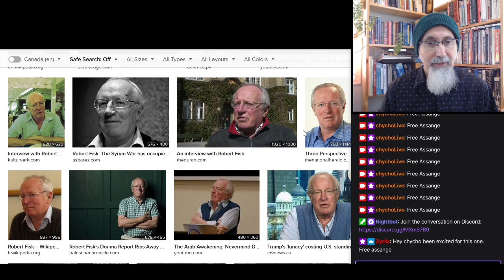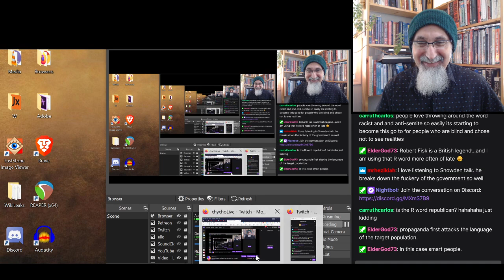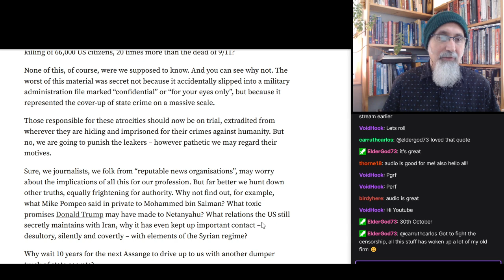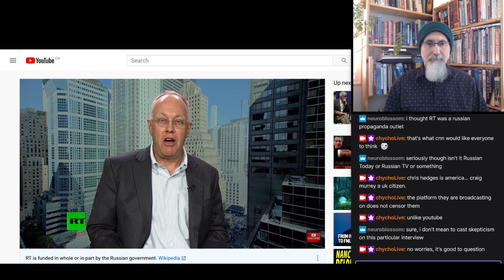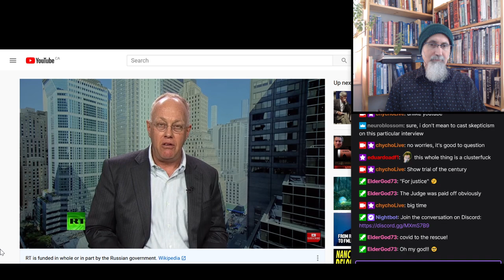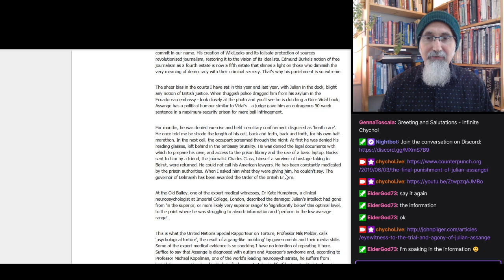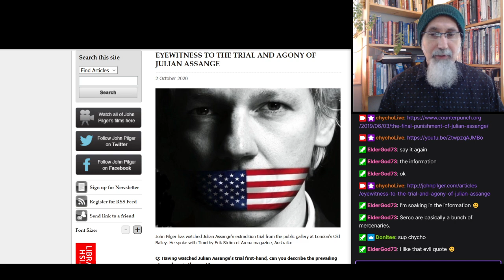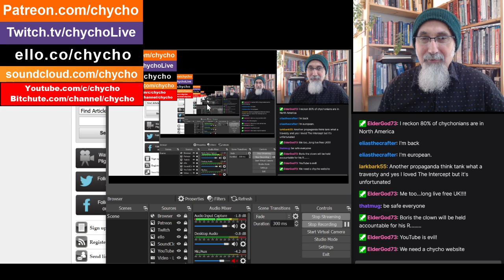Julian Assange, P9: Robert Fisk (22:53), Chris Hedges/Craig Murray (44:44), John Pilger (1:20:20)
TIMESTAMPS:

1) Reading Robert Fisk (22:53): The Final Punishment of Julian Assange by Robert Fisk

3)  Reading John Pilger (1:20:20): Eyewitness To The Trial and Agony of Julian Assange by John Pilger

***CRYPTO***
▶️ As well as Cryptocurrencies:
Bitcoin (BTC): 1Peam3sbV9EGAHr8mwUvrxrX8kToDz7eTE
Bitcoin Cash (BCH): 18KjJ4frBPkXcUrL2Fuesd7CFdvCY4q9wi
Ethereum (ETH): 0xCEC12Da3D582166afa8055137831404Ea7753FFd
Ethereum Classic (ETC): 0x348E8b9C0e7d71c32fB2a70DcABCB890b979441c
Litecoin (LTC): LLak2kfmtqoiQ5X4zhdFpwMvkDNPa4UhGA
Dash (DSH): XmHxibwbUW9MRu2b1oHSrL951yoMU6XPEN
ZCash (ZEC): t1S6G8gqmt6rWjh3XAyAkRLZSm9Fro93kAd
Doge (DOGE): D83vU3XP1SLogT5eC7tNNNVzw4fiRMFhog

Peace.

chycho

ARTICLE: The Final Punishment of Julian Assange by Robert Fisk

ARTICLE: Eyewitness To The Trial and Agony of Julian Assange by John Pilger

ARTICLE: Ten Years After WikiLeaks Published Iraq War Logs And Revealed 'Small Change Of War'  by Kevin Gosztola

VIDEO: John Pilger: Julian Assange’s Crimes Are Truth Telling & Making War Criminals Look in The Mirror!

ARTICLE: THE REVELATIONS OF WIKILEAKS: No. 9—Opening the CIA’s Vault by Patrick Lawrence

ARTICLE: Julian Assange faces the ‘trial of the century’: 10 reasons why it threatens freedom of speech by Fidel Narváez and Ben Norton

ARTICLE:  Where Is My Final Assange Report? 179 by Craig Murrey

ARTICLE: Yanis Varoufakis testifies against private company hired to spy on Assange

ARTICLE: 'Iraq War Diaries' At Ten Years: Truth is Treason by Ron Paul

ARTICLE: How a Police State Starts by Craig Murrey

ARTICLE:  Empire’s mask slips at Julian Assange trial By Pepe Escobar